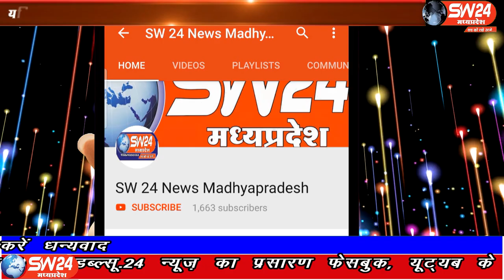SW 24 News Madhyapradesh#khandwa#28.05.2020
sw sw24news sw24newsmadhyapradesh livenews news24मध्यप्रदेष के खंडवा में लॉकडाउन के बाद लगातार दो महीने से जरूरतमंदों की सेवा में लगे हैं यहां रोज दो, ढाई सौ लोगों का खाना बन रहा है। ताकि कोई भूखा ना सो सके, कहारवाड़ी के मुस्लिम युवा दिखावे से बहुत दूर है।
खण्डवा से फारुख खान की रिर्पोट।